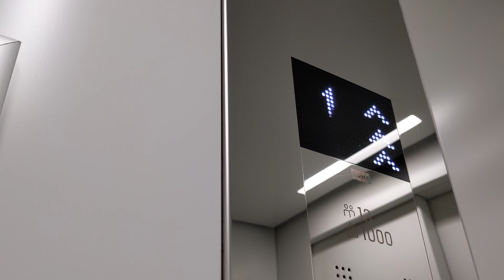KONE MonoSpace at the hotel I'm staying at